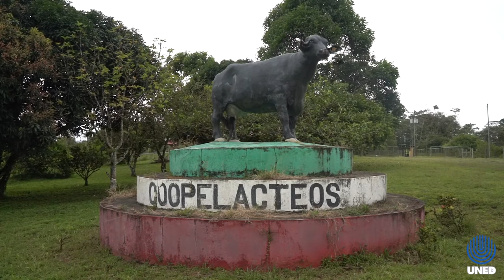Las Voces del Territorio| Ep 18 Coopelácteos Norte-Norte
Las Voces del Territorio| Episodio 18 Coopelácteos Norte-Norte.

Presentamos a Gilberto Álvarez, quien es de Upala, Guanacaste. Gilberto nos comparte su emprendimiento de lácteos.

Le invitamos a conocer su historia, sus dificultades e inquietudes y sus expectativas para el próximo gobierno.

Una producción de Onda UNED, FEUNED, La Unidad de Vinculación Estudiantil de la ECA, La Escuela de Ciencias Sociales y Humanidades, las sedes UNED de Cañas, Liberia y la Cruz y Comunica Territorios.